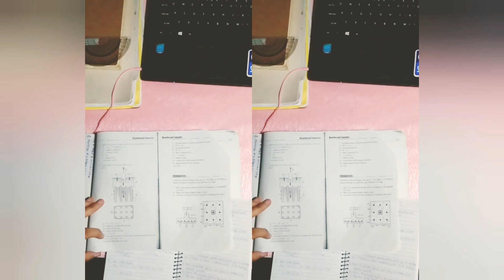STUDY TIME Engineering Student (Study with Me) || Philippines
this is just a glimpse of how I study.

Hope you enjoy it, and be INSPIRED to act, to study.
Stop procrastination.

Musician: InShot